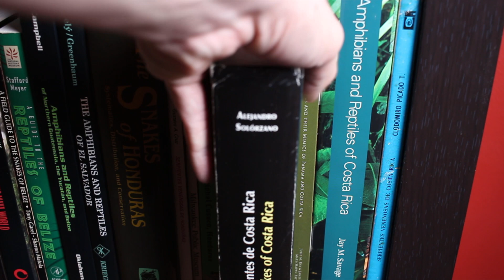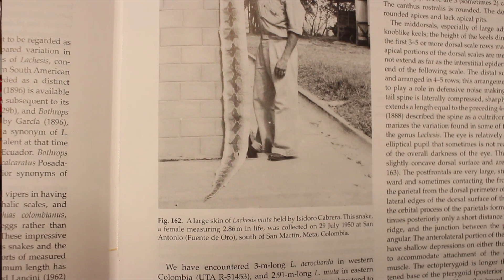Teaching A Rare Pit-Viper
Since i cant trust the bushmaster keepers of youtube to teach this little pitviper about his natural history we must turn to the literature. Love everyone who takes the time to watch my videos. My next video will be a fun one we have baby snakes.